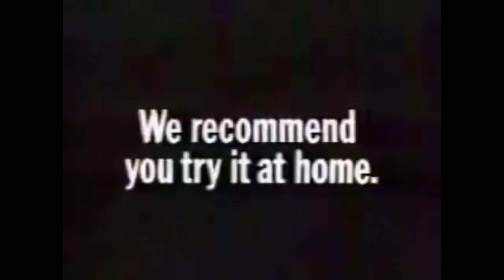Reacting to EXTREMELY CURSED 90's Nintendo Commercials | Sam Reacts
Thank you all so much for watching, It really means a ton and motivates me to continue making videos. These Nintendo Commercials were Cursed! lol

 P-P-P-PEAHATS

Please go follow and watch me on twitch!

// Credits //

Also Happy Mar10 day

tags (ignore): NintendoCommercials CursedCommercials #90'sNintendoCommercialsReaction Cursed commercials, Retro Nintendo Commercials, Nintendo Commercials, WeirdCommercials, Nintendo Power, SWGX, Pokemon Commercials